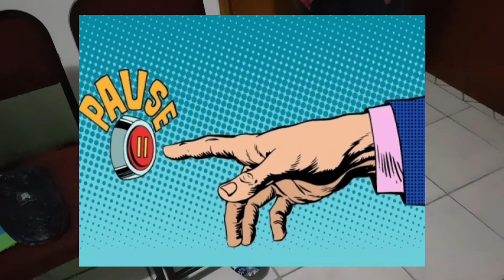Kinderoomblik - Sondag 23 Aug 2020